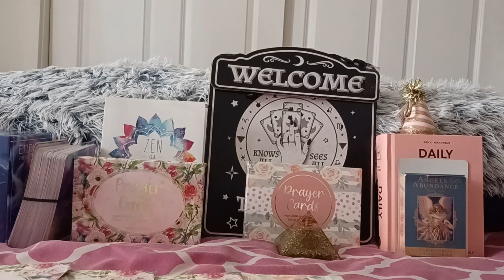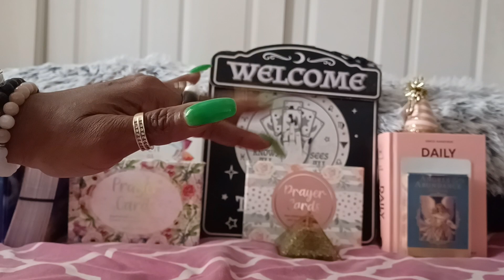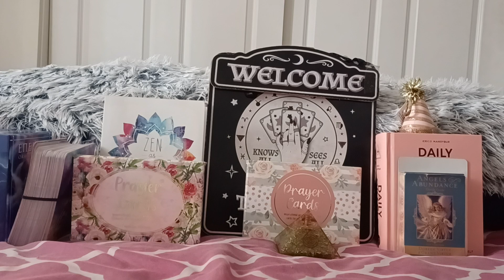HEBREWS 12:1 let us run with perseverance the race marked out for us.🙏🏼🙏🏾 A SpiritualPrayer Message